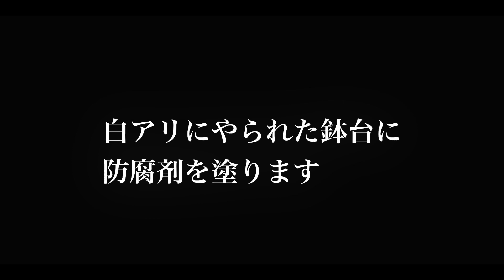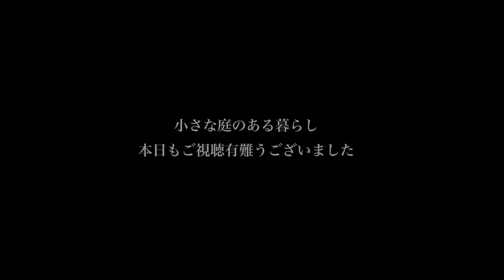ガーデニング Vlog｜4年目に入った小さな庭のメンテナンスをします！！｜ 〜小さな庭のある暮らし 147〜Gardening ｜ Life in a tiny garden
皆さん秋のガーデニング楽しんでますか？😀
ガーデニングを始めて3年が過ぎ、１０月で4年生になりました🤗
流石にいろんな場所が老朽化してきているので、最近は徐々に
メンテナンスをしています。今回はそんな中でも鉢台の防腐塗料の
上塗りをしました🤗

0:00　イントロダクション
1:18　トレニアが茂り過ぎです
3:14　白アリにやられた鉢台に防腐剤を塗ります
6:17　最古参のDIY作品もメンテナンス

2020年マンションを購入、なんとそこには小さな庭があったのです。
夫婦二人で園芸、ガーデニングにハマっている園芸１年生です。
小さな庭のある暮らしをとことん楽しんでる様子をVlogとして残して行こうと言うのが
チャンネルスタートのきっかけ🤗